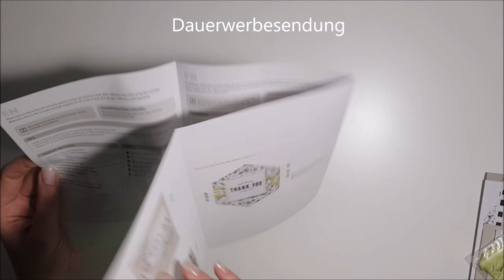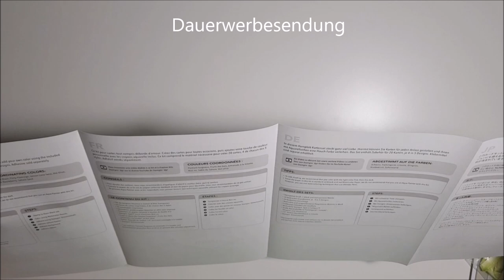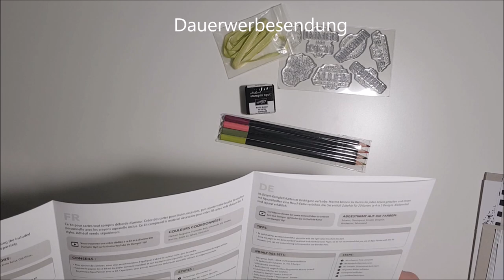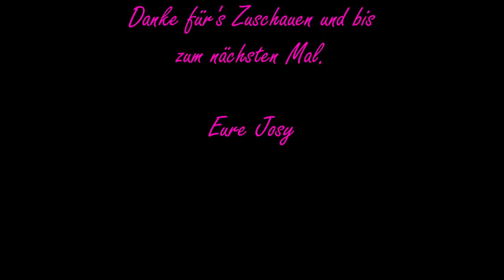Produktvorstellung Stampin' Up! Kartenset Gruss + Glück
Moin und hallöchen!

Heute stelle ich dir das Kartenset Gruss + Glück von Stampin' Up! vor. Weiter unten gibt es  zusätzliche Informationen.

Wenn dir das Video gefallen hat, dann hinterlasse mir gerne ein Kommentar 📝und / oder Like 👍. Natürlich auch wenn es dir nicht gefallen hat und du Kritik äußern möchtest. Ich freue mich über jedes Feedback.

Bei dem Preis handelt es sich um den aktuellen Katalogpreis, zu einem späteren Zeitpunkt kann der Preis abweichen.

Musiker: Pierre Langer von Dynamedion
Lizenz: Smartsound.com